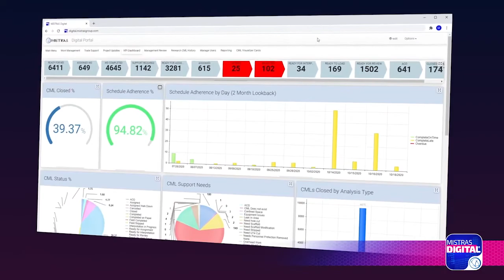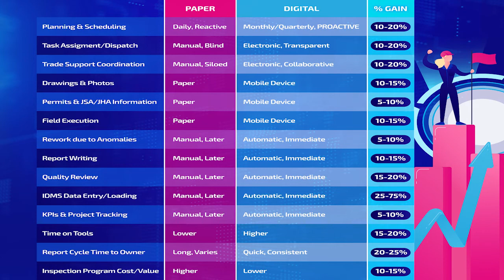Industry Spotlight: MISTRAS Digital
Inspectioneering’s Industry Spotlight is a short video series where we showcase new technologies, highlight unique services and solutions, and get to know a little more about the people and the companies behind them.

Inspectioneering’s first-ever Industry Spotlight features Ryan Streeter, Divisional VP of Digital Operations for MISTRAS Group, joining us to talk about their new digital solution for inspection reporting, MISTRAS Digital®.

For examples of inspection and maintenance savings that process plants have gained by digitalizing their inspection processes, download this free infographic:

Ryan Streeter joined the oil & gas industry in 2008 and now acts as the Divisional Vice President of Digital Operations for MISTRAS Group, responsible for driving the development and adoption of digital technology throughout the MISTRAS organization, for its customers, and complementary 3rd party service organizations. Ryan bridges the gap between the core business and IT, approaching technology with the end-user experience as the top priority, seeking opportunities to streamline and digitalize manual/paper-based work processes, and enabling customers to better leverage the power of their IDMS and CMMS systems with complementary digital solutions.